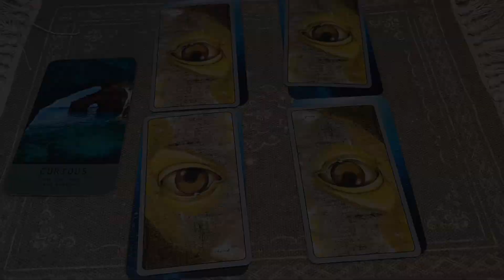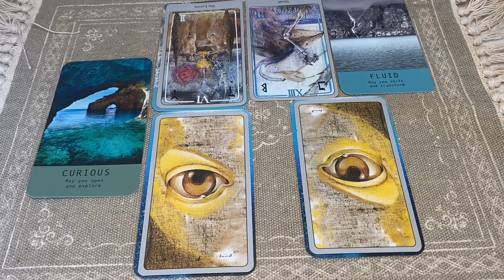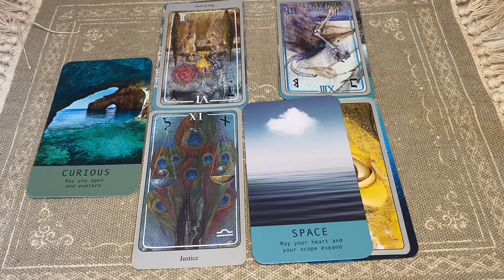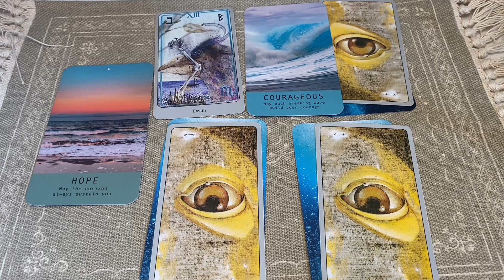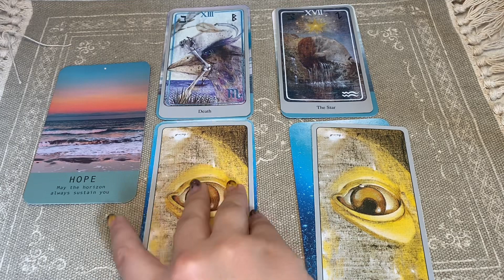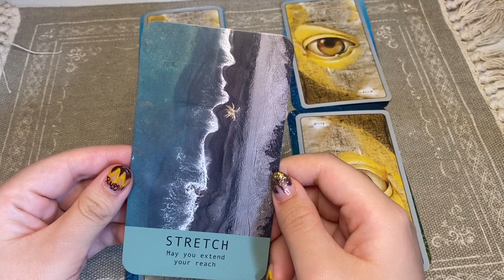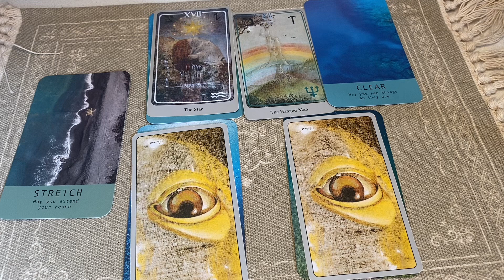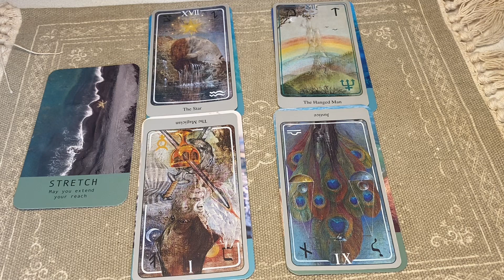自分の魅力とは⭐️自己PR✨タロット+オラクルカードリーディング